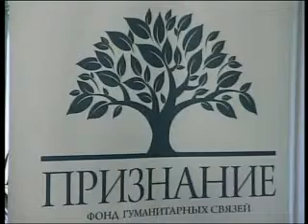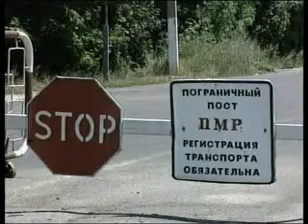Программа "Резонанс" от 07.11.09, часть 2-ая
Авторская программа Константина Старыша